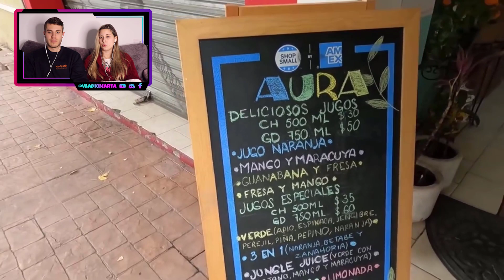ESTOS SON LOS MEJORES DESAYUNOS MEXICANOS😋 | CADA PLATILLO MEXICANO ES UNA EXPLOSION DE SABORES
¡Hoy os traemos el vídeo de...  ESTOS SON LOS MEJORES DESAYUNOS MEXICANOS😋 | CADA PLATILLO MEXICANO ES UNA EXPLOSION DE SABORES